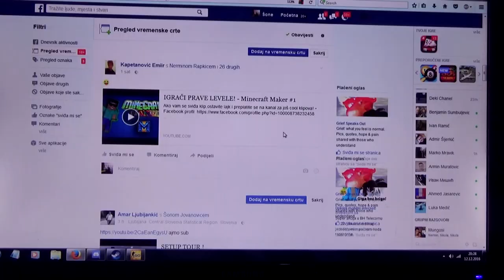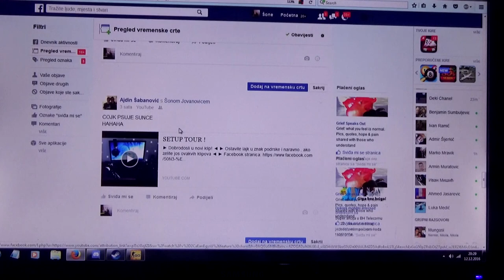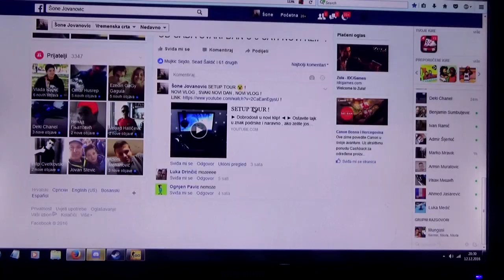ZASPAO SAM NA CASU !